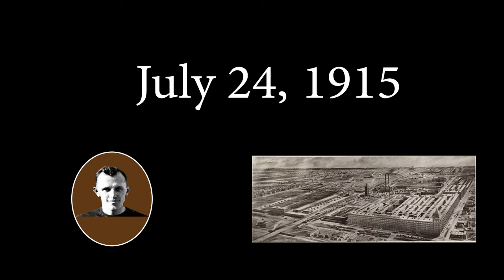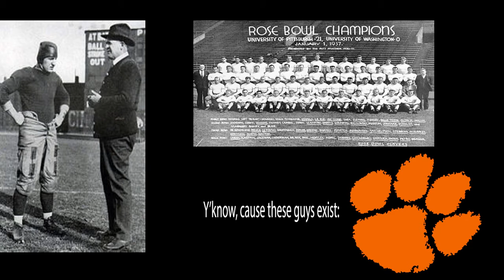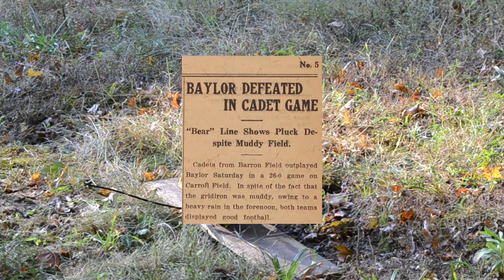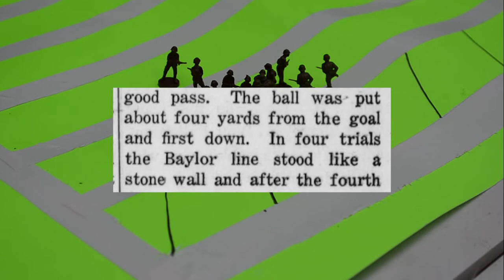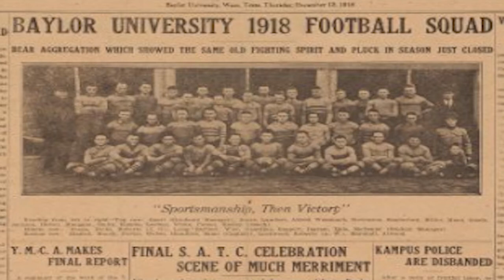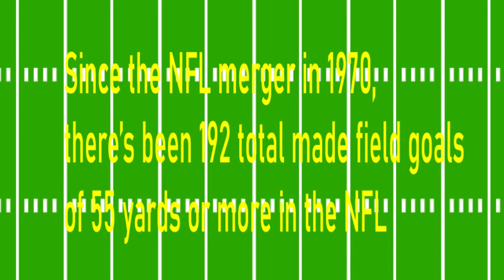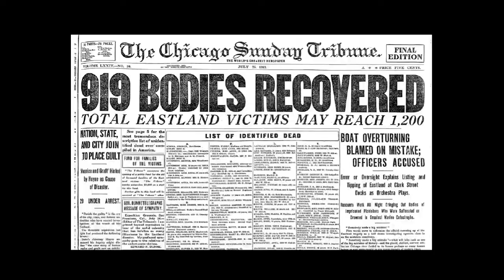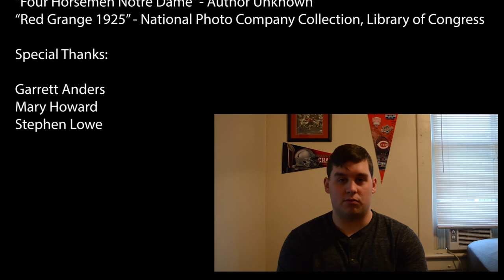Whistle controversy and escaping death: College football's first season in a pandemic, part 2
Breaking down the trials and tribulations of the 1918 college football season by examining three teams that defined it.

Sources
Archives of the following student news organizations, obtained from the digital collections of University Libraries at the listed institutions:
The Baylor Lariat - Baylor
The Skiff - Texas Christian University
Archives of the Fort Wayne Journal-Gazette
Archives of the Escanaba Morning Press
Archives of the Chicago Tribune
“George Stanley Halas” - Mark W. Sorensen, the Staley Museum
“Halas escapes Eastland Disaster” - Chicago Bears
“George Halas was supposed to be on the SS Eastland the day it capsized in the Chicago River, killing 844 people” - Tim Bannon, Chicago Tribune
“'19 Rose Bowl winners cut from different jib” - Chris Serb, Chicago Tribune
“Drop it like its hot” - Pro Football Hall of Fame
“Paddy Driscoll” - Wikipedia
“Jimmy Conzelman” - Wikipedia
Statistics, schedules, championships and records courtesy of Sports-reference.com/cfb

All these works were published prior to 1924, and are therefore in the Public Domain under United States copyright law.

Photo Credits, where applicable:
“Whistle” - KissClipArt
“Hawthorne, Illinois Works of the Western Electric Company, 1925” - Western Electric Company
“Picnic basket transparent PNG” - StickPNG
“SS Eastland in Cleveland 1911” - Detroit Publishing Company, Library of Congress
“Eastland Postcard - View of Eastland taken from Fire Tug in river” - Max Rigot Selling Company, Chicago
“Owner-coach George Halas of the Chicago Bears as his club battled Pittsburgh to a 17-17 deadlock at Forbes Field in Pittsburg” - Dozier Mobley, Associated Press
“Fielding H. Yost (1979)” - University of Michigan Athletics
“Pop Warner and Bob Peck (1918)” - 1918 Owl Student Yearbook
“Hamakua's Jakob Honda picks up a first down and sets up an eventual score for the Cougars in the Big Island championship game” - Rick Winters, Hawaii Tribune
“Yost, Fielding” - Library of Congress
“Photo of University of Michigan Football Coach Harry Kipke” - The Michiganesian
“1933 Michigan Football Team” - University of Michigan, Bentley Historical Library
“1937 Rose Bowl Champions” - University of Pittsburgh
“Howard’s Rock” - USA TODAY Sports Images
“Fawcett Center” - Ohio State University
“Postcard of World War I Camp MacArthur in Waco” - University of North Texas Libraries
“Brecks’ team photo” - Courier-Journal (Louisville, Kentucky newspaper)
“Barron Field - Texas” - Air Service, United States Army
“Baylor University’s McLane Stadium” - Kairos14
“1952 Bowman Large George Halas #48” - Bowman Gum
“George Halas as player-coach of the Chicago Bears during the 1922 season” - The rakish fellow
“1918 Illinois Fighting Illini football team” - University of Illinois Archives
“RTC Great Lakes 1911” - U.S. Navy
“Great Lakes Navy football team” - Spalding’s Football Guide
“Paddy Driscoll signed photo” - Oldest Living Pro Football
“Jimmy Conzelman” - Pro Football Hall of Fame
“Paddy Driscoll” - Sports Ecyclopedia
“Diagram of an American Football Field” - Xyzzy, English Wikipedia
“1918 Rutgers Football” - Rutgers University
“Walter Payton” - James V. Biever, Getty Images
“Tom Tupa was injured during pregame warmups” - Getty Images
“George Blanda in 1975” - United Press International
“Sammy Baugh Washington Redskins” - USA TODAY Sports
“K Bullet” - PoisonMiller
“George Halas at Wrigley Field” - Chicago Bears
“Curly Lambeau” - Green Bay Packers
“Knute Rockne on a ship’s deck” - Bain Collection, Library of Congress
Still image from “Knute Rockne: All American” - Warner Brothers
“Station machine which won coast-to-coast gridiron championship” - National Museum of the American Sailor
“Inactivated submarines at Mare Island Naval Shipyard, California, United States, early 1946” - United States Navy
“Emergency hospital during Influenza epidemic, Camp Funston, Kansas - NCP 1603” - Otis Historical Archives, National Museum of Health and Medicine
“Four Horsemen Notre Dame” - Author Unknown
“Red Grange 1925” - National Photo Company Collection, Library of Congress

Special Thanks:
Garrett Anders
Mary Howard
Stephen Lowe